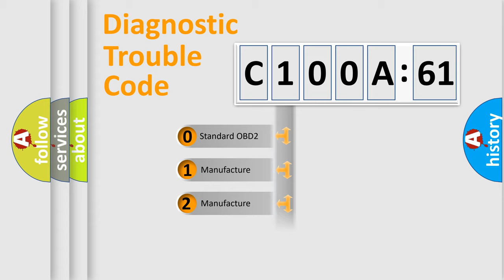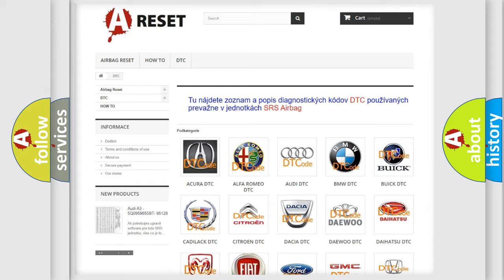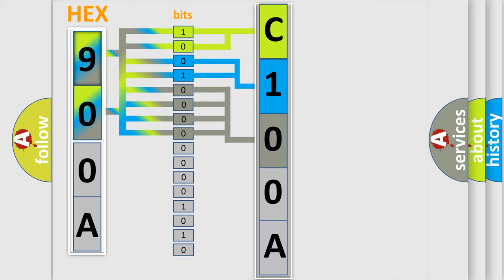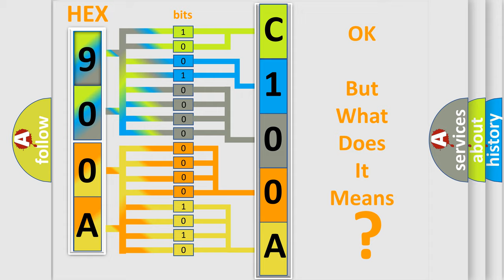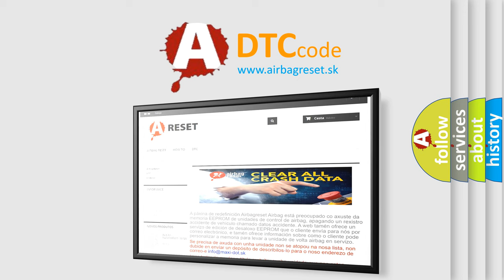DTC Fiat C100A-61 Short Explanation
Contents:
0:21 Basic DTC analysis according to OBD2 protocol standard.
1:48 Insight into programming
2:58 A diagnostically understandable description of the Diagnostic Trouble Code
3:05 Basic error definition

Make:
FIAT
Code:
C100A-61
Definition:
Message Counter From Brake2 Message - Signal Calculation Failure
Description:
The Electric Power Steering (EPS) has received an error message over the bus from the Anti-lock Brake System (ABS) Module.
Cause:
Instrument Panel Cluster (Ipc) Communication Dtcs
Anti-Lock Brake System (Abs) Module Communication Dtcs
Instrument Panel Cluster (Ipc) Harness Connector
Anti-Lock Brake System (Abs) Module Harness Connector
Electric Power Steering (Eps) Module Harness Connector
Electric Power Steering (Eps) Module
Failure Type: